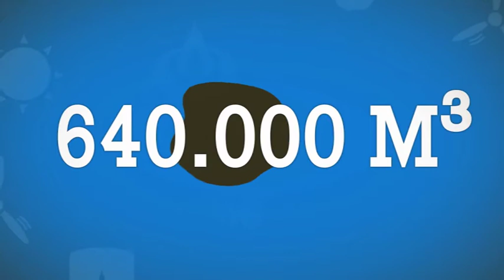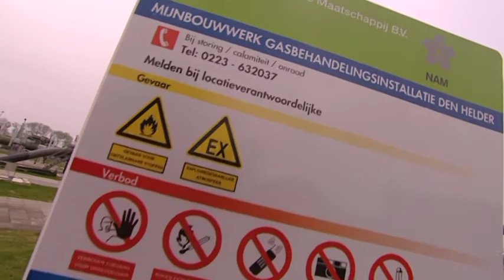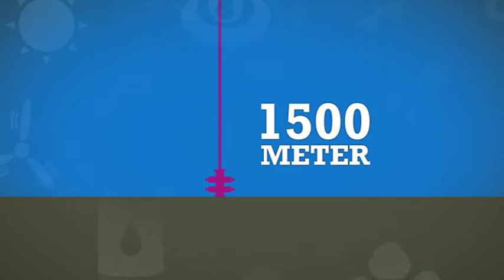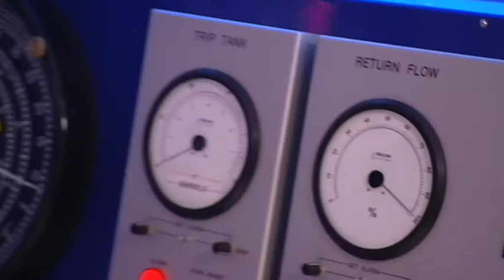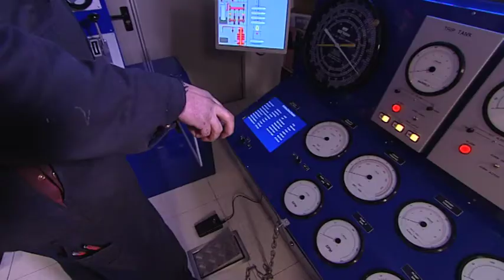Lessen van Macondo - AU10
In deze aflevering de gevolgen van de ramp in de Golf van Mexico. Welke lessen kan de Nederlandse gas- en olie-industrie leren van de ramp van april 2010? Samen met SODM hebben 14 NOGEPA werkgroepen aanbevelingen gedaan.